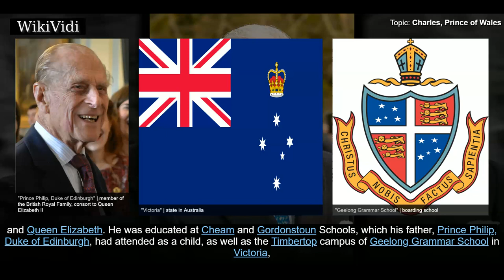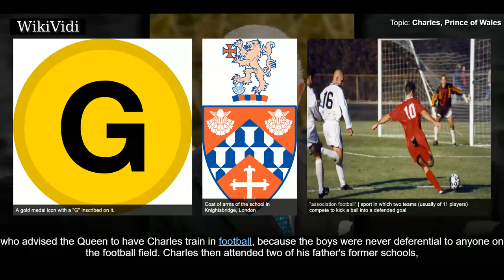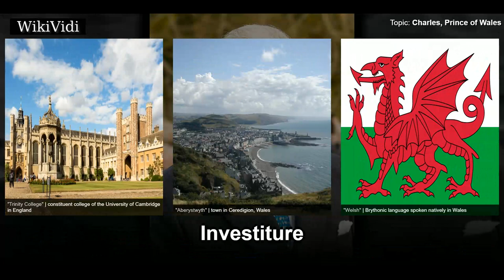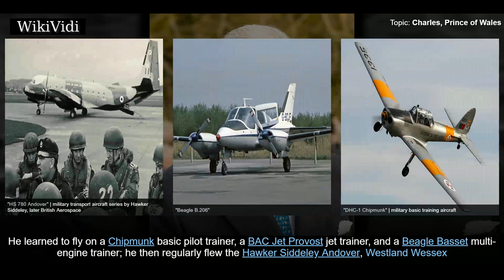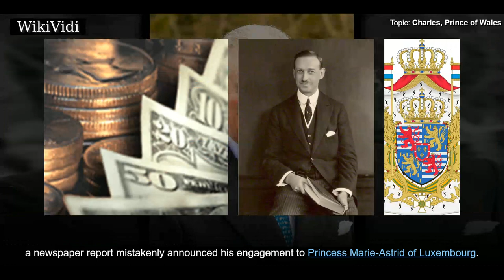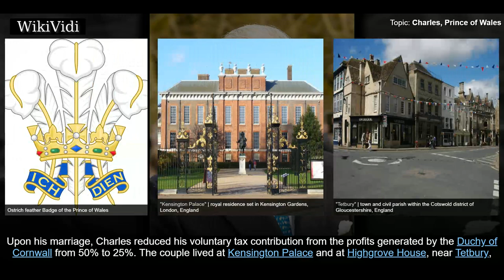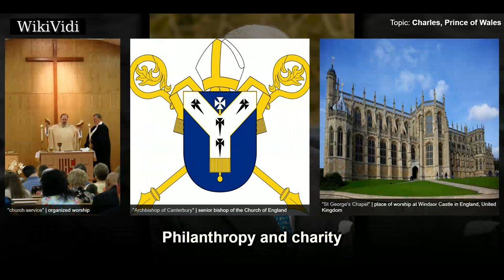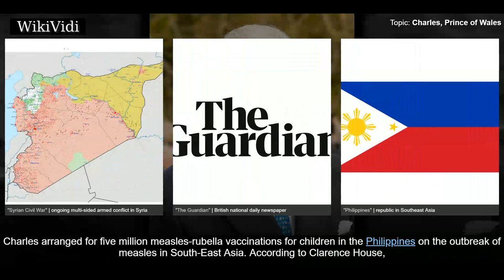CHARLES, PRINCE of WALES - WikiVidi Documentary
Charles, Prince of Wales  is the heir apparent to the British throne as the eldest child of Queen Elizabeth II. He has been Duke of Cornwall and Duke of Rothesay since 1952, and is the oldest and longest-serving heir apparent in British history. He is also the longest-serving Prince of Wales, having held that title since 1958.  Charles was born at Buckingham Palace as the first grandchild of King George VI and Queen Elizabeth. He was educated at Cheam and Gordonstoun Schools, which his father, Prince Philip, Duke of Edinburgh, had attended as a child, as well as the Timbertop campus of Geelong Grammar School in Victoria, Australia. After earning a bachelor of arts degree from Trinity College, Cambridge, Charles served in the Royal Air Force and Royal Navy from 1971 to 1976.  In 1981, he married Lady Diana Spencer and they had two sons: Prince William —later to become Duke of Cambridge—and Prince Harry —later to become Duke of Sussex. In 1996, the couple divorced following well-publicis...

Shortcuts to chapters:
00:02:20 Early life and education
00:06:02 Investiture
00:07:39 Military training and career
00:08:54 Early romances
00:11:18 Marriage to Lady Diana Spencer
00:13:24 Separation and divorce
00:14:48 Marriage to Camilla Parker Bowles

Copyright WikiVidi.